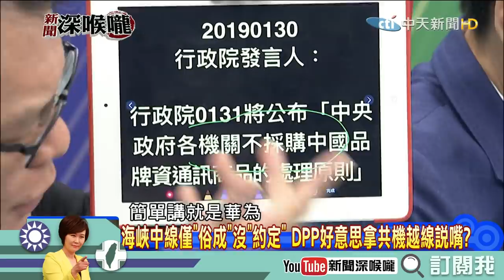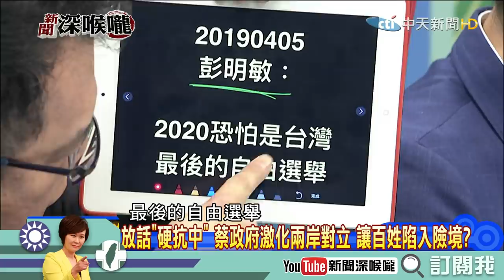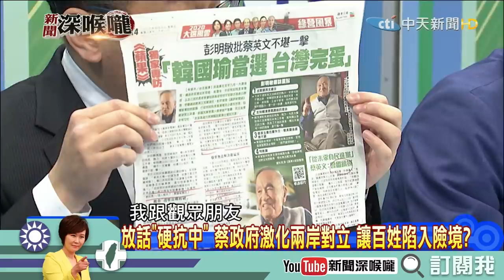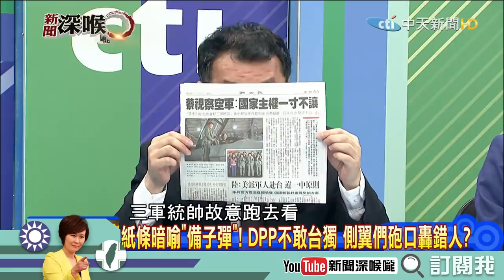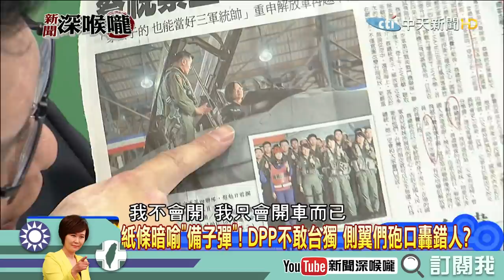《新聞深喉嚨》精彩片段 蔡政府激化兩岸對立 百姓陷入險境？